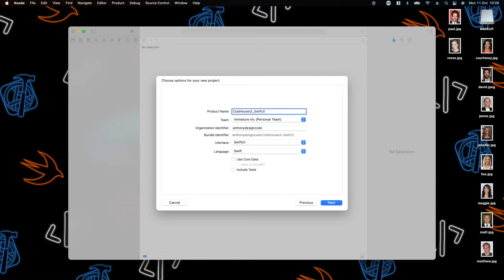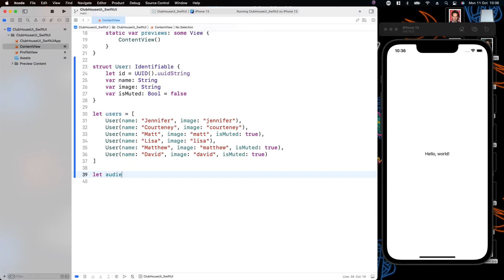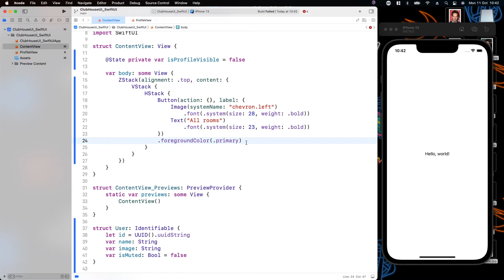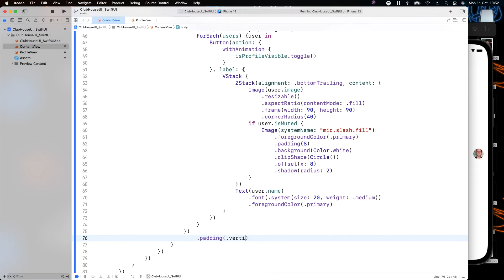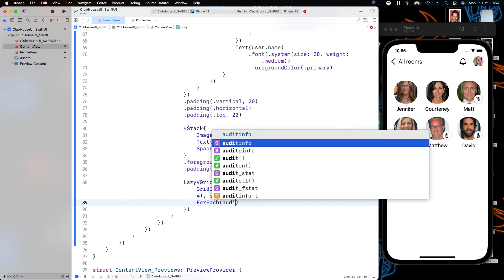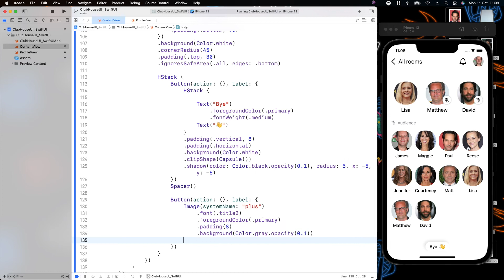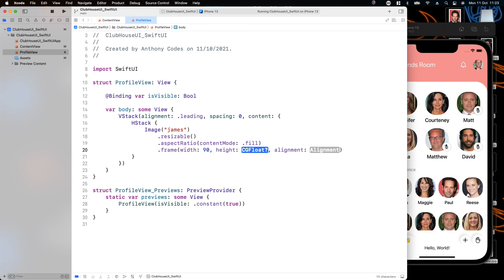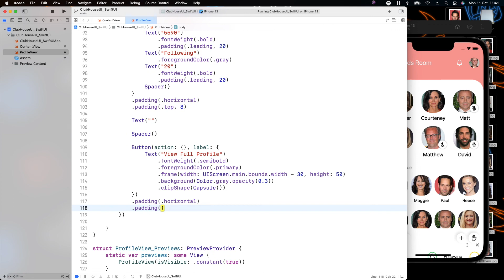SwiftUI 3.0 Club House UI + LazyVGrid + Bottom Sheet using Xcode 13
Hello Everyone, ✌️

     MacBook Pro(16GB)
     Xcode Version: 13.0
     macOS Version: 12.0 Beta Monterey